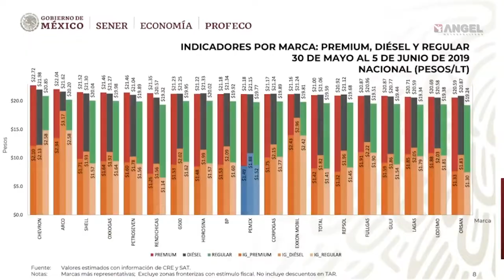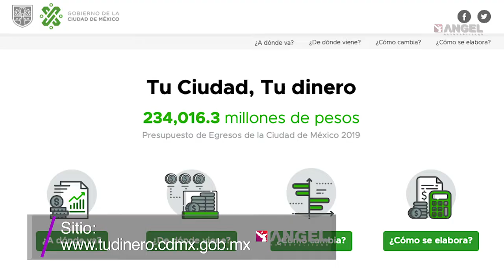Las Breves del Ángel con Cesar Aldama 10.06.19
“La 4T celebra en TJ”
Temporada de pesca para SFP
CDMX transparenta su presupuesto
BMW confía en México